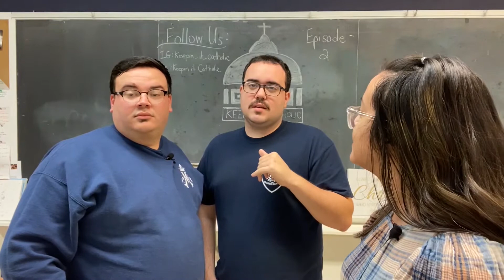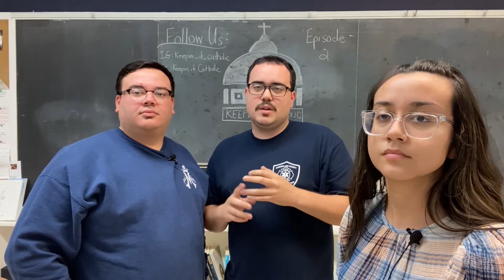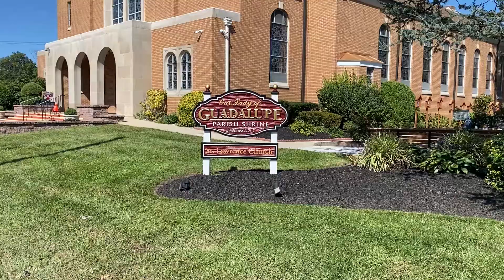Keepin' It Catholic: Hispanic Heritage Month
In this episode of Keepin' It Catholic, our hosts Star Martinez and Jose Rodriguez discuss Hispanic Heritage Month & are joined by Father Adam Cichoski, Director of Vocations and one of their close friends Anthony Lopez. They discuss how Father Adam has immersed himself within the Hispanic community & why Anthony shares a special connection to Our Lady.
[Producers note: the Talking Catholic YouTube channel went on an unexpected two-week hiatus, so this episode is being released later than it was intended. But it's still gold, y'all!]

Follow Star & Jose on their show social media channels for more content:
Star: